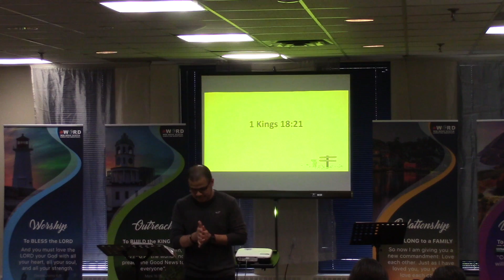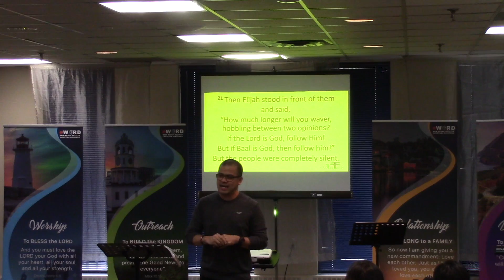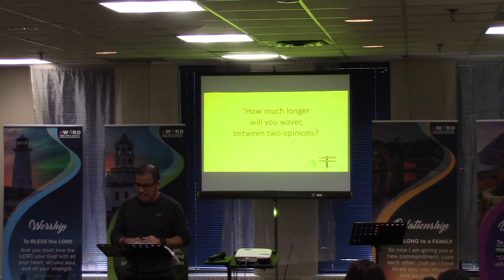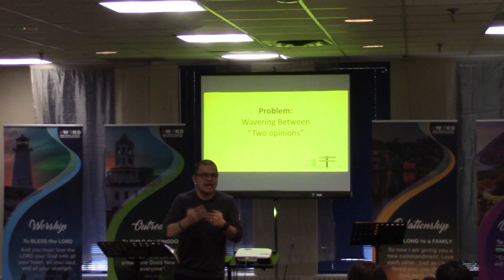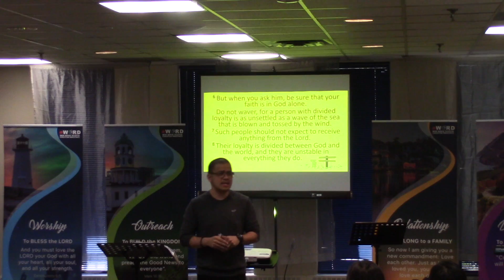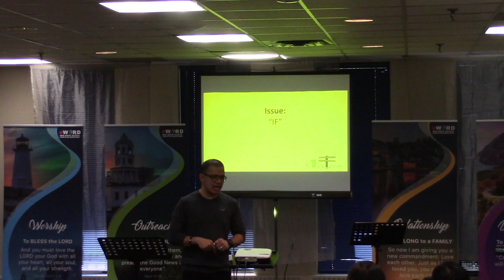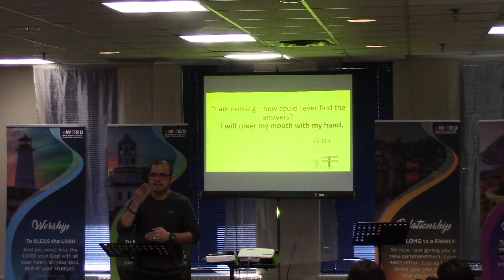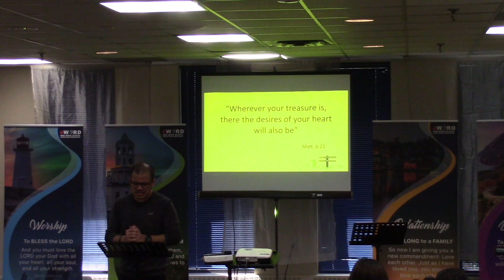Decided To Follow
WIN Message for May 19, 2019